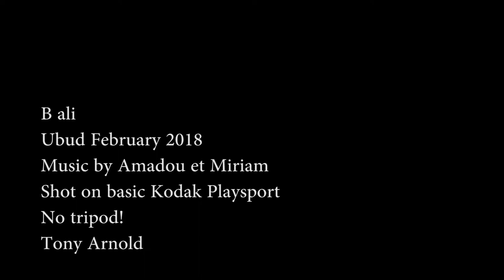Bali Dancing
Bali Dancers and music by Amadou et Miriam